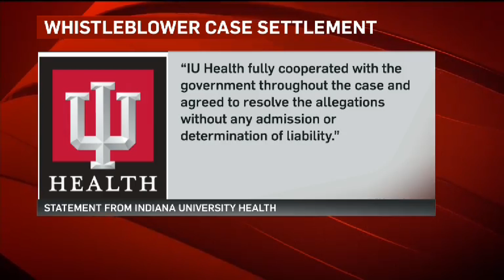IU whistleblower case settlement